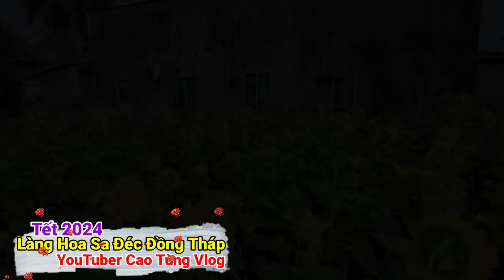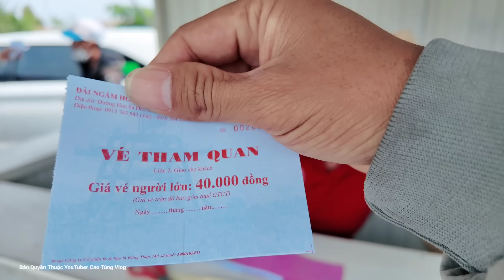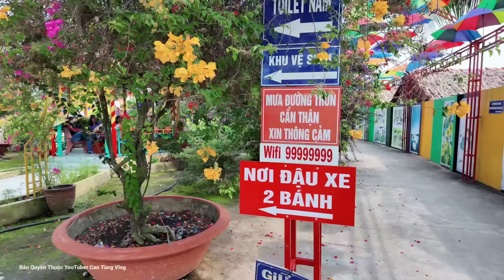Cháy Làng Hoa Sa Đéc Tết 2024 Nhiều điểm miễn phí không thể bỏ qua xuất hiện cúc mâm xôi Hà Lan Tím